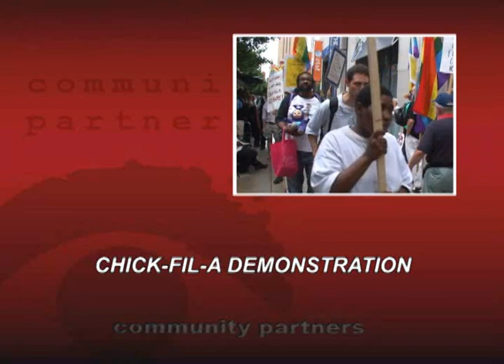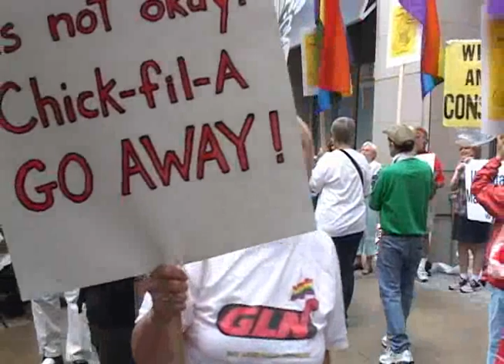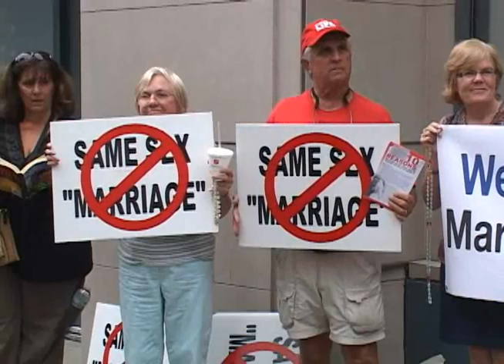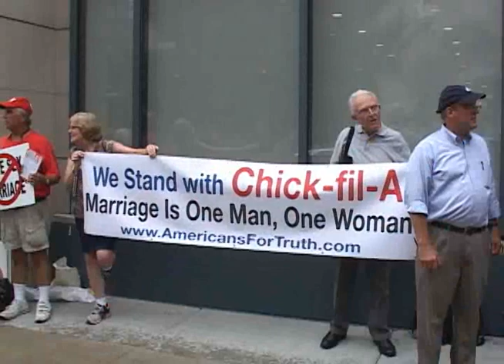Chick-fil-A Demonstration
Groups from both sides of the issue demonstrate in response to Chick-fil-A's CEO publicly opposing same-sex marriage. This program was recorded by Chicago Access Network Television (CAN TV).